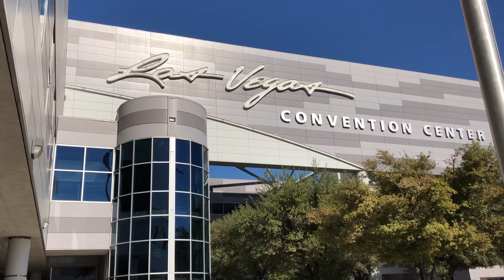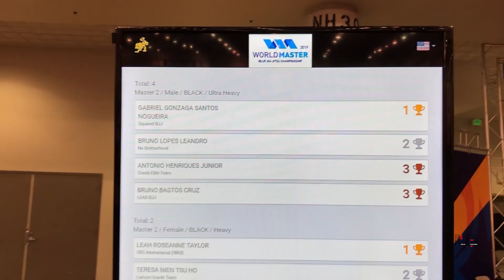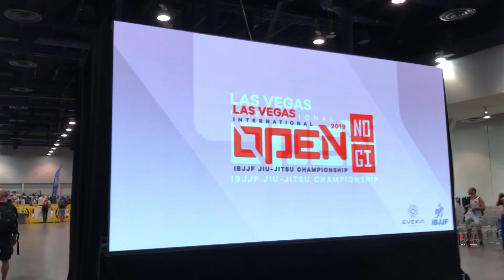Las Vegas Victory: Gabriel Gonzaga's IBJJF World Championship Win | McCarthy Brothers Vlog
🏆✈️ Join us on an unforgettable journey to Las Vegas in August 2019, as we follow the legendary Gabriel Gonzaga to his triumphant win at the IBJJF World Championship. Accompanied by Will and James McCarthy, this vlog captures the essence of high-level BJJ competition and the camaraderie of Team Squared BJJ.

🥋🌟 Experience every moment of Gonzaga's journey through this comprehensive vlog, showcasing the full length of all his matches. Witness the strategy, skill, and determination that define a world champion as Gonzaga dominates the mats, match after match.

👊💥 From the electric atmosphere of the venue to the intense battles on the mats, this video is a deep dive into the world of competitive Brazilian Jiu-Jitsu. Watch as Gonzaga, with the support of the McCarthy brothers, navigates through each round, displaying the technique and resilience that have made him a BJJ legend.

🎉🥇 Celebrate the victory and the journey with us as we capture behind-the-scenes moments, the highs of victory, and the spirit of sportsmanship that makes BJJ such a unique and compelling sport.

🔗 Discover more about our team, our journey, and grab some exclusive BJJ gear at Grapplers Haven

We're more than just a team; we're a community passionate about Brazilian Jiu-Jitsu and its life-changing impact.